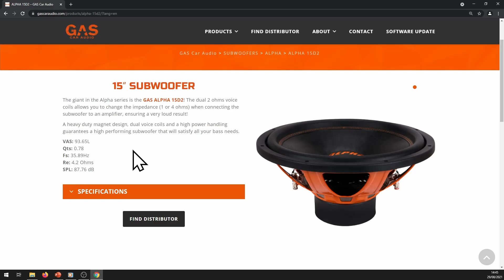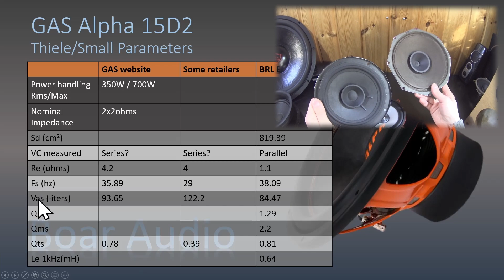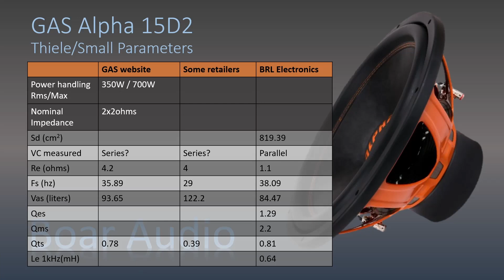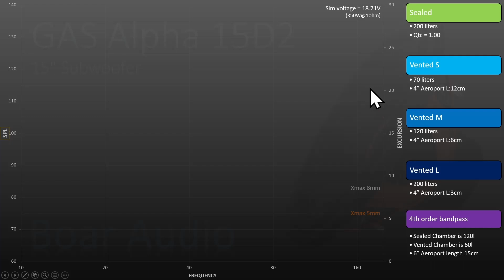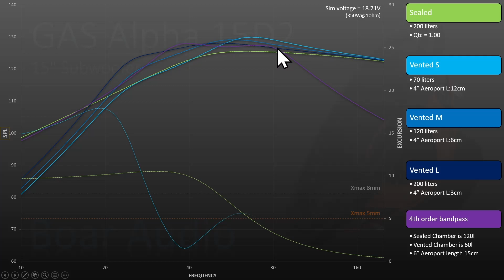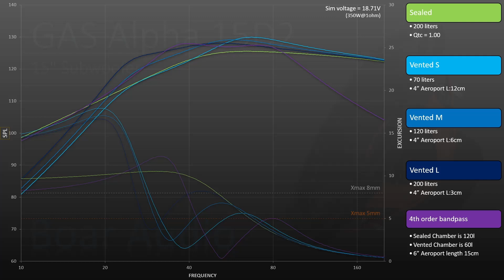GAS Alpha 15D2 | Subwoofer Enclosure recommendations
What box is good for Gas alpha 15D2? That has been though question before but now with some new info it became easier. This video gives you options for sealed, different size vented and for bandpass enclosure. Also we see what difference parameters can make in practice.

0:00 In this video
0:42 Parameters explained
4:15 What are the diffrences in pratice
5:51 Box recommendations